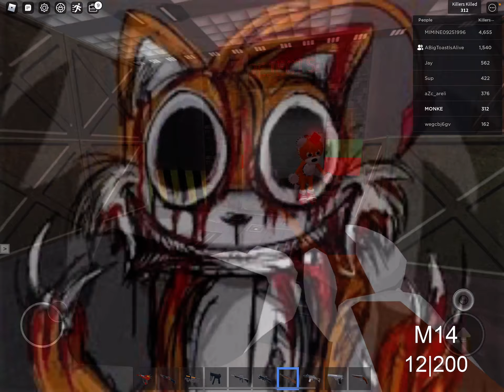Welcome To Roblox Area 51 gameplay part :1